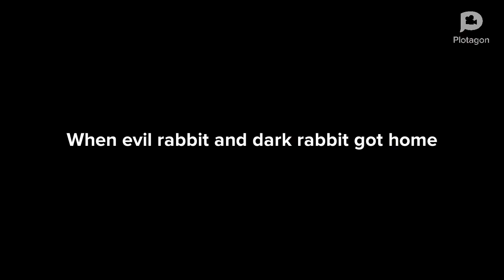Evil rabbit and dark rabbit throws eggs at me/grounded